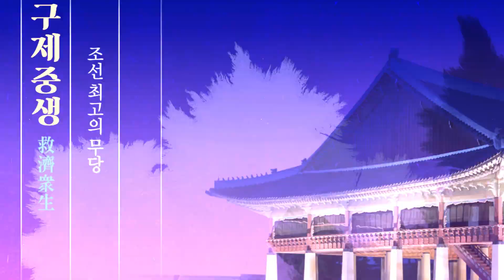(일산점집) 굿의 꽃은 조상이다!! 굿덕을 보려면 조상을 잘풀어야한다!!!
안녕하세요? 매화아씨입니다.

오늘의 영상 재미있게 시청해주세요.